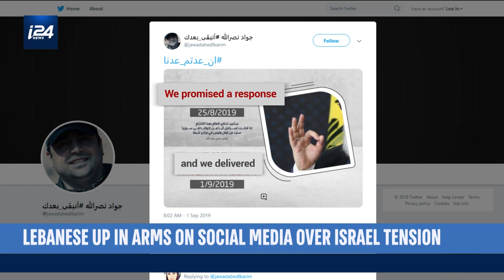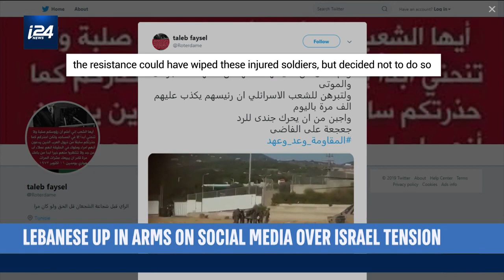Lebanese React on Social Media Over Israel Tension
STRICTLY SECURITY | After Hezbollah launched an anti-tank missile to an IDF vehicle, the Lebanese celebrated — on and off social media — even though the actual outcome of the event is still under much debate. Take a look.

Story (related): The Lebanese-based terror organization Hezbollah came very close to hitting an Israeli Defense Forces (IDF) ambulance which carried five soldiers and drove near the Lebanon border against the army's protocol, reported Hebrew-language Haaretz outlet on Monday night.

According to the report, the IDF vehicle breached the army’s directives and was lucky to come out of the incident unscathed. IDF senior officers were cited by Haaretz as saying they were “very lucky” to end the incident with no casualties -- which otherwise could have meant an entirely different response scenario by Israel's military.

In the Haaretz report, it was stated that the IDF armored vehicle was traveling on a road around 3.4 miles from the border when it was targeted, still within range of the Kornet anti-tank guided missiles, which was used by Hezbollah in the incident.

The army launched a probe into the incident as it is yet unclear why the soldiers took that particular route when the IDF had minimized vehicular movement ahead of the expected attack.

Meanwhile, Hezbollah on Monday released footage of what they said was a successful attack carried out against an IDF vehicle the previous day.

The video shows what appears to be an anti-tank missile launcher firing a projectile towards the IDF vehicle traveling down a secluded road.

A tracker highlights the targeted vehicle as it continues to move down the road when it suddenly explodes in a plum of fire and smoke.

The IDF launched over 100 artillery shells into Hezbollah positions on Sunday after the terror organization fired two projectiles at an Israeli military base in the north.

The IDF previously said that no injuries were reported in its brief exchange of hostilities with Hezbollah on Sunday afternoon. In fact, it was later revealed that the IDF constructed an elaborate decoy operation to convince Hezbollah officials it had wounded Israeli soldiers during the strikes.

But the footage released by Hezbollah on Monday suggest that unanswered questions still remain over the truth of yesterday's flare up.